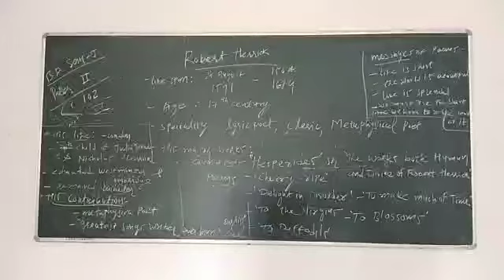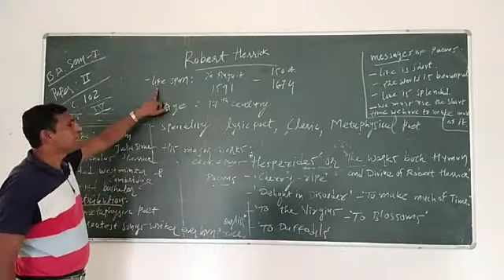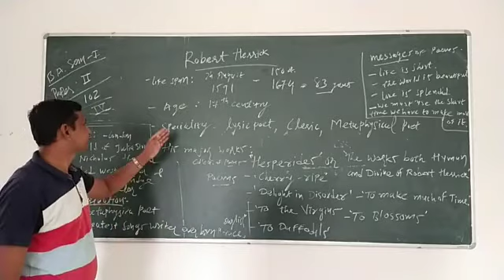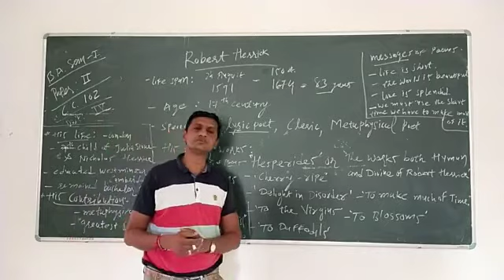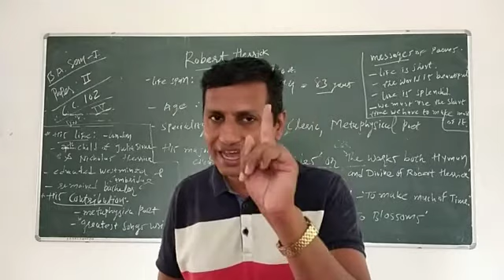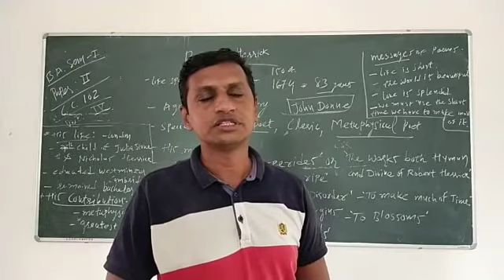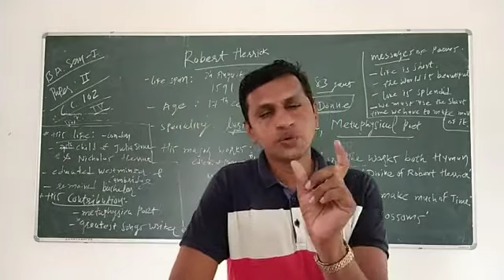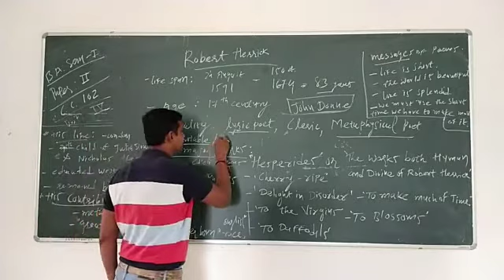B.A.Sem. 1 Paper. 2 Unit. 4 Topic. Robert Harrick Part. 1